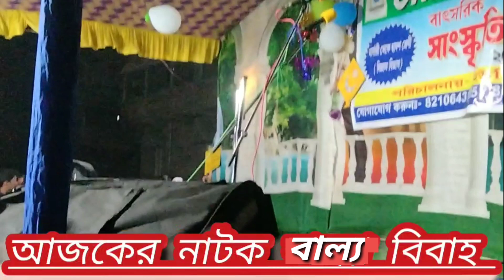নাটক - বাল্য বিবাহ।funny skit। school annual function। Unique Academy Rajgram।